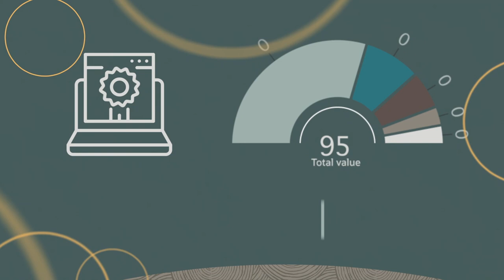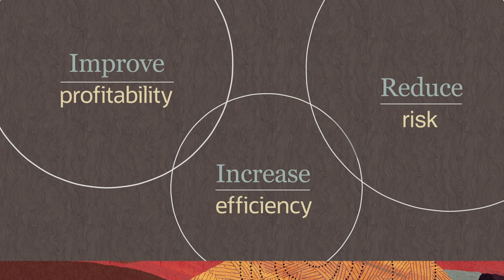Introducing Hitachi Smart Manufacturing for Oracle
OT, IT, and IoT, along with predictive analytics and AI/ML, deliver actionable insights to solve business problems and enable timely decision-making, leading to continuous improvement in profitability, operational efficiency, and risk reduction.